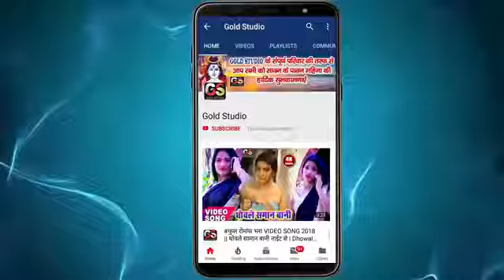April 24, 2020